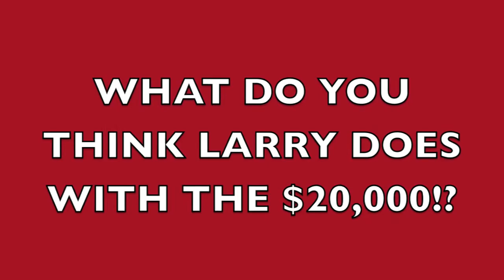Larry Fitzgerald Check Presentation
Super Snake and 101.5 jamz was out to show some love as AT&T presented Larry Fitzgerald of the Arizona Cardinals a check of $20,000 for his First Down Fund, he then turned around and gave the check away!  Check it out for yourself!!!